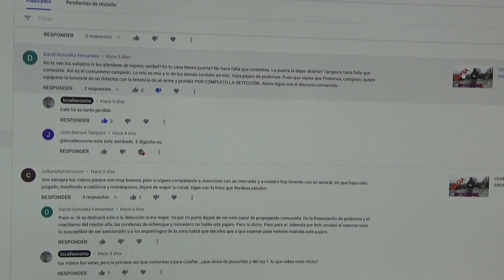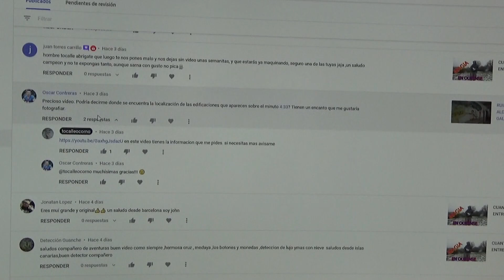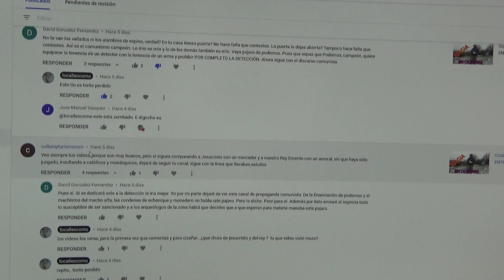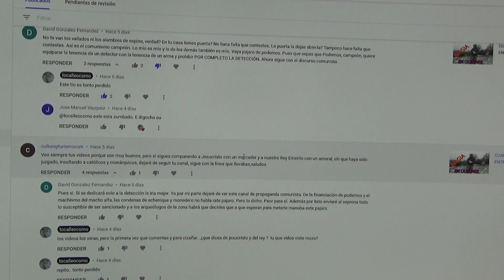CONTESTO COMENTARIOS DESPECTIVOS, INSULTANTES Y AMENAZANTES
NO ES LO QUE SE DICE..ES COMO SE DICE.. tambien es cierto que las cosas HAY QUE TOMARSELAS SEGUN DE QUIEN VENGAN. Contesto publicamente a dos mentecatos que me difaman sin causa..por que les da la gana... Pues nos divertimos un poco y listo